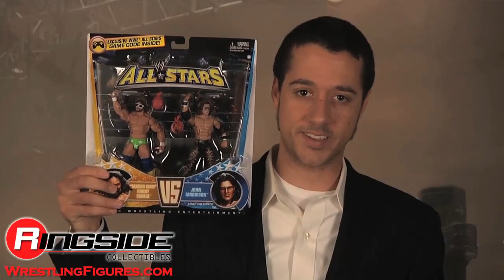All Star 2-Packs - Randy Savage & John Morrison Mattel WWE Wrestling Figures - RSC Figure Insider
Watch in HD!! Ringside Collectibles Figure Insider takes a look at the Mattel WWE All Stars 2-Packs 'Macho Man' Randy Savage & John Morrison wrestling action figures!